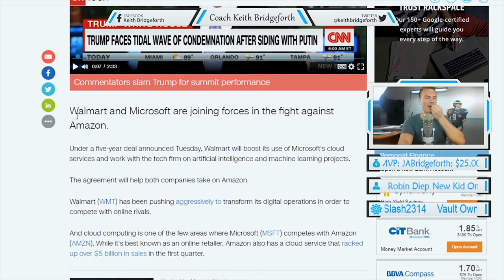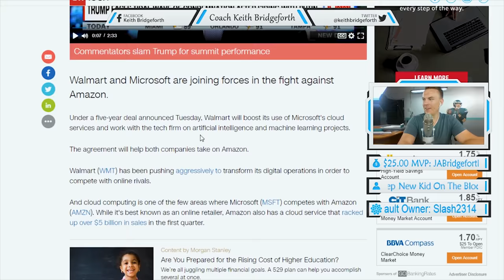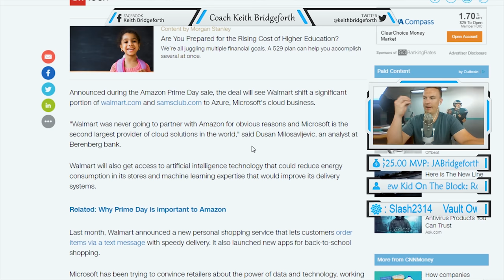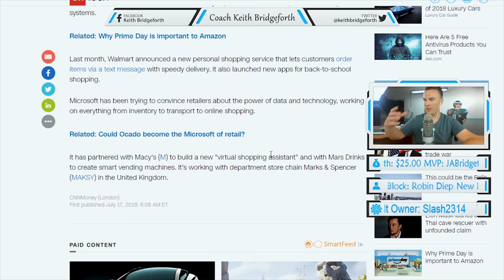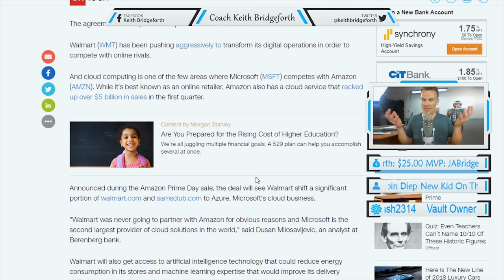Walmart And Microsoft Partner Up! | Keith Condensed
Walmart And Microsoft Partner Up! Walmart and Microsoft will be working together to help Walmart fix the lack of sales they are having through online.

I run two streams five days a week. The morning streams are strictly fortnite... or some type of game. The ones at night are meant for investing. Would love it if you supported the stream with a follow.

Stream Platforms

This is our Etsy Store

      Recommend Books:
Good stocks cheap
Intelligent investor
All About Dividend Investing
Psychology of investing
Eat People
     Sound & Video Gear:

Give Stash Invest a try! It's a easy way to start investing. Plus,we both get $5. Message me if your interested and I'll shoot you my link. I'm working on my stash app review right now. Here is a video to the Stash app information

I trade on the robinhood trading account app. If you would like more information on the app feel free to message me. I'm currently working on producing a Robinhood app review.  But for now here is the link to a informational video on robinhood.

Start investing with Acorns today! Get $5 when you use my code, message me if this is something you would like. I plan on making a acorns app review later this year. But for now this is a informational video about acorns

I AM IN NO WAY A PROFESSIONAL; PLEASE USE YOUR OWN JUDGEMENT WHEN BUYING AND SELLING STOCKS, PRECIOUS METALS, CRYPTOCURRENCY. I AM NOT RESPONSIBLE FOR THE GAINS OR LOSSES THAT YOU MAY EXPERIENCE.

THE MARKET IS EXTREMELY RISKY, YOU SHOULD ONLY INVEST WHAT YOU ARE WILLING TO LOSE.